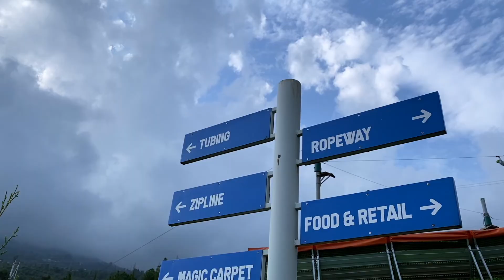The Sky Ride feat. SkyView by Empyrean Patnitop ( Paradise you have never seen before ☁️ )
VLOGGING SETUP
Primary Vlogging Camera | Canon M50 Mark II
Primary Vlogging Lens | Canon 10-18mm f4.5
Secondary Vlogging Lens | Sigma 16mm f1.4
Portrait Lens | Canon 50mm f1.8
Primary Vlogging Mic | Rode VideoMic Pro
Secondary Vlogging Mic | Rode Video Micro
Vlogging Grip HG-100TBR

Backup Vlogging Camera | I Phone 11
Camera Vlogging Grip | Realme Selfie stick
Portable Light | Ulanzi LED Light
Telephoto Lens | Canon 75-300mm f4

ACTION/UNDER WATER VLOGGING SETUP
Vlogging action Camera | DJI Osmo Action